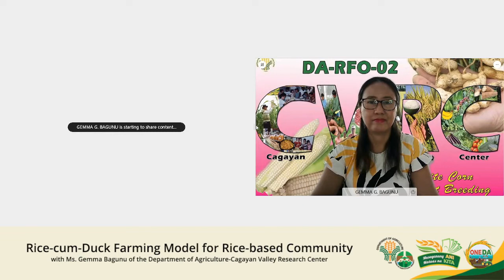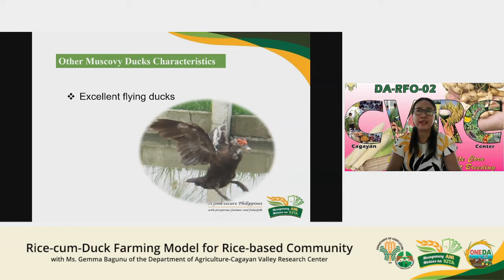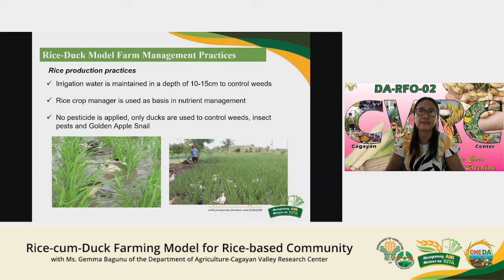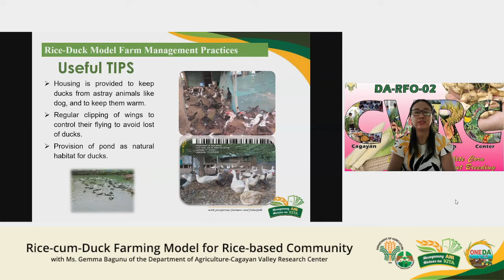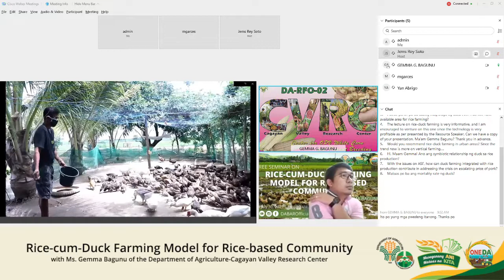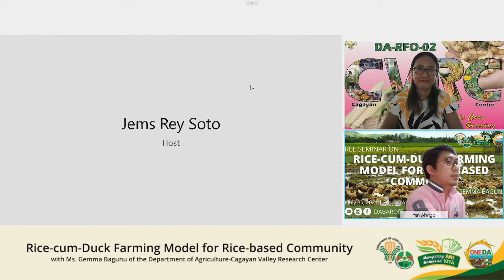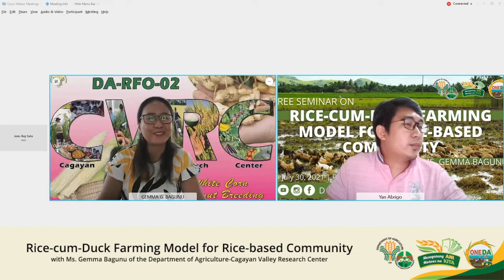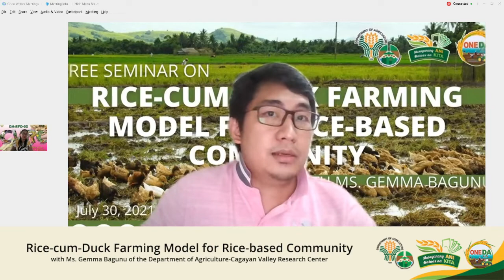Rice-cum-Duck Farming Model for Rice-based Community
"Rice-cum-Duck Farming Model for Rice-based Community” with Ms. Gemma Bagunu of the Department of Agriculture-Cagayan Valley Research Center